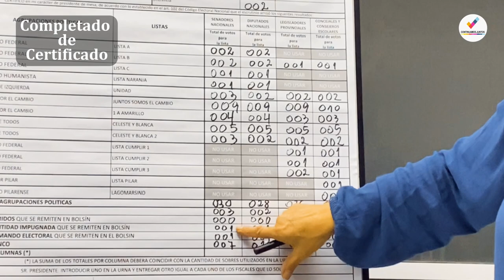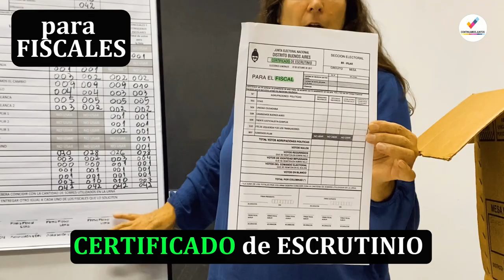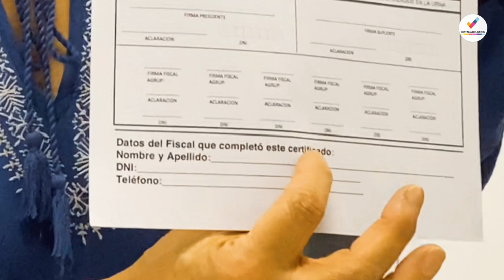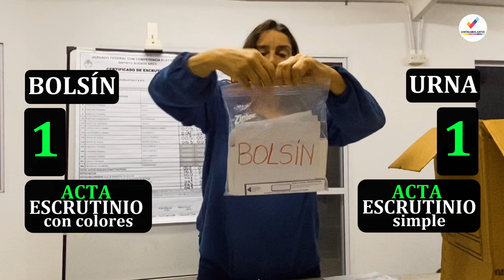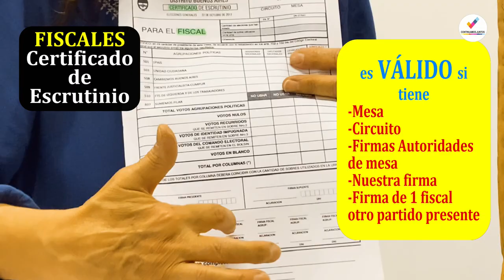ESCRUTINIO P.A.S.O. 5️⃣ 📦✉️🔍- Firma de DOCUMENTOS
HILO DE VIDEOS DEL ESCRUTINIO DE LAS P.A.S.O.
VIDEO 5
*Firma de los Documentos
*Guardado y entrega de los materiales al personal del Correo